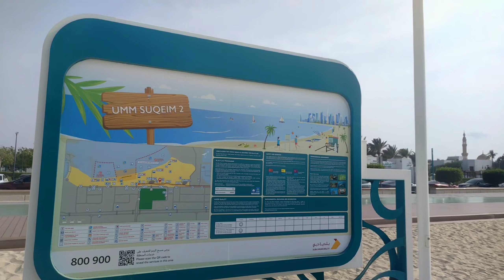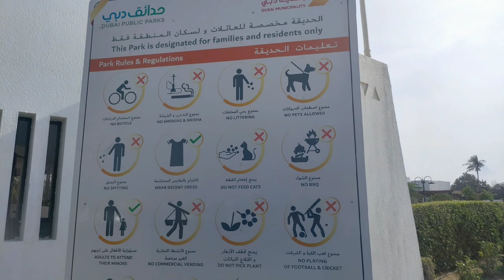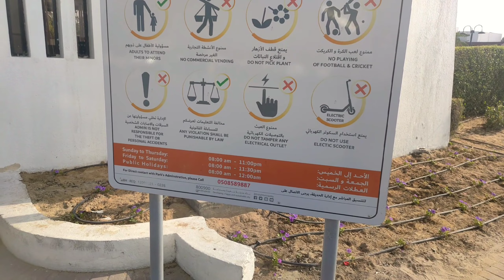PUBLIC BEACH IN DUBAI. Safe, Free, Accessible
This video is about one of the most amazing beaches in the world, We'll take you from the white sand and clear blue water of Jumeirah public beach beside the majestic Burj al Arab hotel.

the amazing thing about this beach is free, safe, and accessible. you don't have to spend that much to enjoy your weekends.